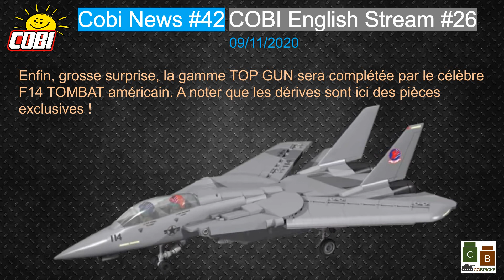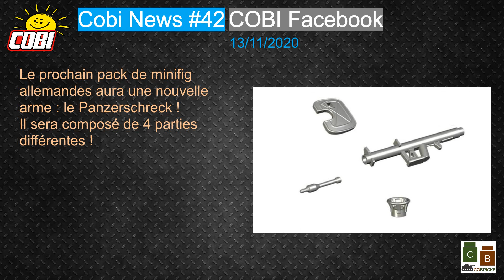COBI NEWS 2020 #42 : Le Grumman F-14 Tomcat débarque en 2021 ! (Compatible Lego WW2)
Bonjour,

On continue les actualités autour de la brique polonaise (Cobi). Le concept est simple : faire un résumé des principales nouveautés sur la toile au sujet des Cobi.

Si vous voulez acheter des Cobi et pour vous récompenser de suivre ma chaîne, je vous propose un code partenaire "cobricks", vous pouvez ainsi obtenir une réduction de 5% sur l'ensemble de votre commande !

Code partenaire : cobricks

📷 Rejoint moi sur Instragram, !

Musique Vidéo Toysngo : FortyTwoStudio - 80S